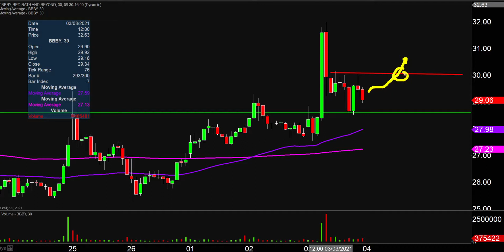Bed Bath & Beyond Inc. - BBBY Stock Chart Technical Analysis for 03-03-2021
Learn how to read stock charts and identify technical patterns as ClayTrader does a quick stock chart review on Bed Bath & Beyond Inc. (BBBY).